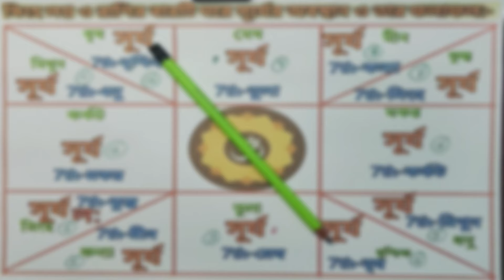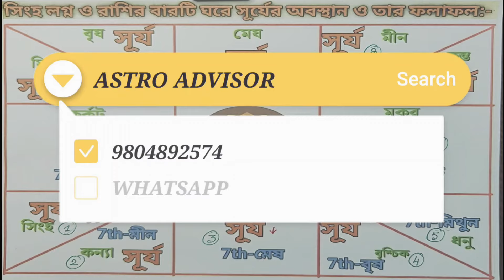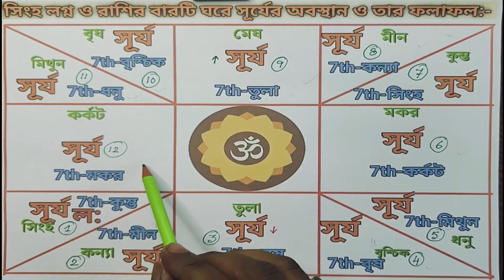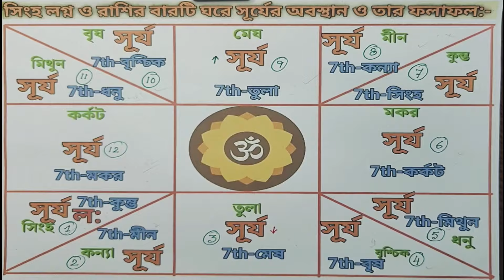সিংহ লগ্ন ও সিংহ রাশি সাপেক্ষে বারটি ঘরে রবির অবস্থান ও তার ফলাফল:- Sun in Leo.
প্রিয় দর্শক বন্ধুরা, আমি আপনাদের এডভাইসের ফ্রেন্ড অংকন আজকের ভিডিওর মাধ্যমে সিংহ লগ্ন ও সিংহ রাশি সাপেক্ষে বারটি ঘরে রবির অবস্থান ও তার ফলাফল সম্পর্কে বিস্তারিতভাবে আলোচনা করেছি, আশা করি ভিডিওটি আপনাদের ভালো লাগবে।
সূর্য প্রণাম মন্ত্র- ওঁ হ্রীং হ্রীং সূর্যায় নমঃ ১০৮ বার।
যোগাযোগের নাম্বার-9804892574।